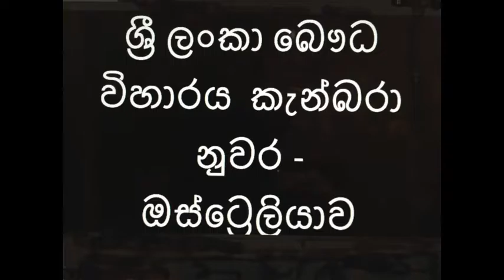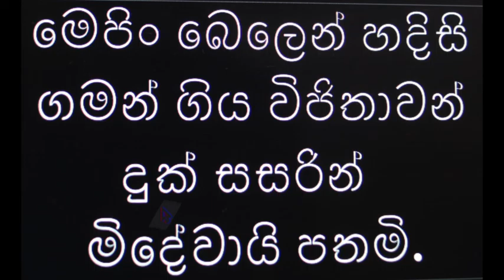චොදනා සූත්‍රය - Ven. Moragollagama Rahula Thero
Ven. Moragollagama Rahula Thero